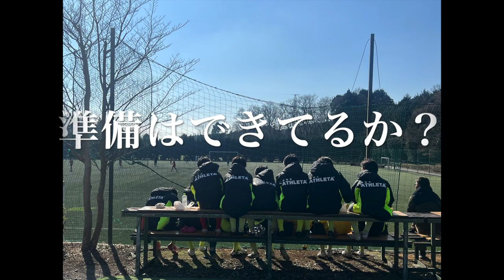横浜フットアール モチベーションビデオ